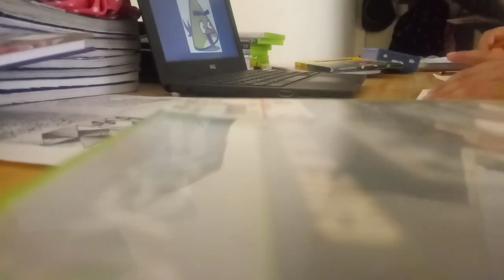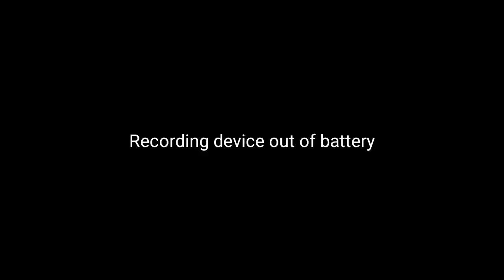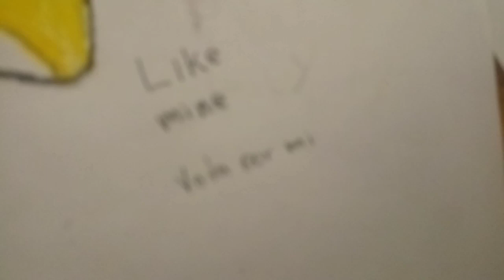Drawing the yellow Angry Bird | Younger Bro vs Older Bro